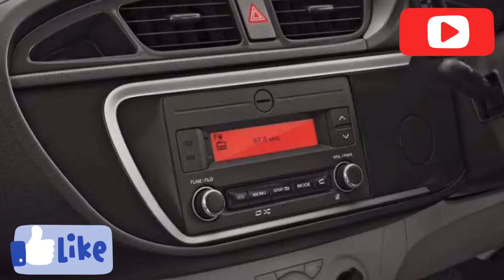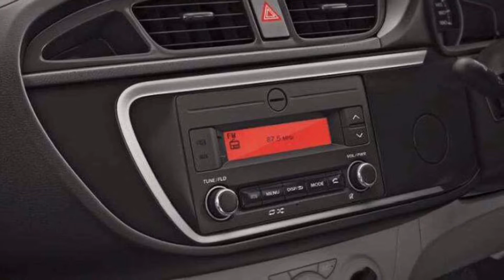खराब Horn की सजा 1 Lakh | Maruti Suzuki Showroom told to pay 1 Lakh to Customer for Faulty Horn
Maruti Suzuki, car showroom told to pay Rs 1 lakh to consumer for faulty horn
The representatives of Maruti, in their written version, submitted that Sudharshan Reddy did not lodge any complaint with regard to non-working of the horn, but only stated that the horn was defective.

HYDERABAD: A district consumer forum here directed Maruti Suzuki India Ltd and Varun Motors to pay Rs 1 lakh as compensation to a consumer for failing to replace faulty horn of his car.

K Sudharshan Reddy, the complainant, submitted that he had purchased Maruti Alto 800 in July 2014. He said within six months of purchase, he noticed several problems in the car, including noise from the engine, broken lock level on the right-hand side rear door, faulty horn and a crack on the front side windshield.

He submitted that he immediately rushed to the showroom and then to authorised service center to get these problems rectified, but instead of replacing the old horn with a new one, they tried to repair the defective piece.

Reddy claimed that next day, while going to work, he could still hear the noise from the engine and the horn was not functioning. He further claimed that due to the faulty horn, he was forced to drive slow and it resulted in an accident. He said that because of slow driving the vehicle was consuming more petrol and also he had to leave early for work and was reaching home late.

Claiming that Maruti Suzuki and Varun Motors failed to rectify the problems despite multiple complaints, he filed this complaint in the consumer forum seeking compensation.

They said that they had adjusted the horn and delivered it on the same day as the horn was working after adjustment. They claimed that the complainant’s allegation that an accident took place due to non-working of the horn is false.

Varun Motors representatives, meanwhile, contended that they are only responsible for providing services during the warranty period and there is no deficiency on their part.

During the trial, the bench said, “There is always the likelihood of occurrence of an accident in the absence of functional horn, especially in Hyderabad traffic. The horn in the context of heavy traffic in Hyderabad is essential for smooth running of vehicles and to prevent accidents. The contention of the opposite parties that there is no possibility of an accident if the horn is not functioning, is therefore without any basis and it’s quite untenable.”

alto k10 review,
alto k10 modified,
alto k10 lxi,
alto k10 price,
alto k10 old model,
alto k10 vxi optional,
alto k10 automatic,
alto k10 full review,
alto k10 grill,
alto k10 ki price 2019,
alto k10 ki price,
lto k10 ki keemat,
alto k10 lxi review,
alto k10 lx 2019,
alto k10 lxi vs vxi,
alto k10 new model,
alto k10 new model 2019,
alto k10 new model 2019 price,
alto k10 new car,
alto k10 new vs old model,
alto k10 new model 2019 price in india,
alto k10 new accessories,
alto k10 new model modified,
alto k10 new model 2018 modified,
alto k10 top model full review,
alto k10 top model 2019 review in hindi,
alto k10 upcoming model 2019,
alto k10 upgrade,
alto k10 update

maruti suzuki alto brand new price in sri lanka,
maruti suzuki alto brand new car price in sri lanka,